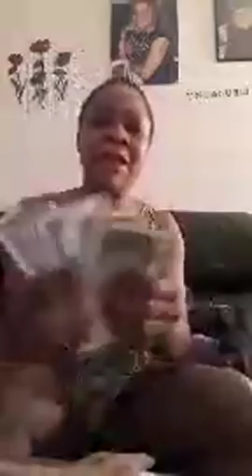notre veuve soutient Marlène